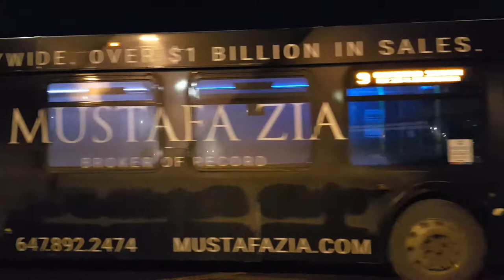Milton Transit - 2010 New Flyer Industries D40LF #1001 (Short)